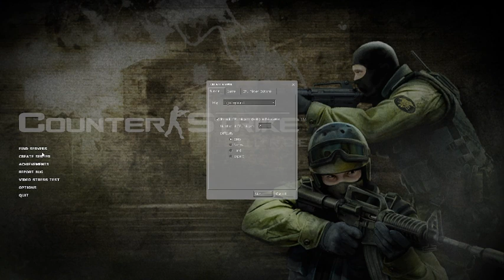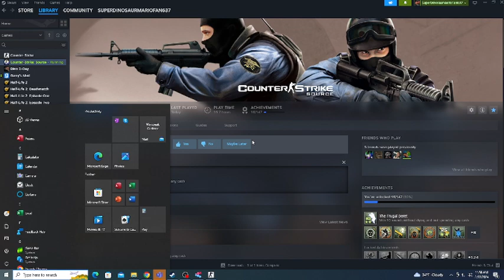Counter Strike Source: Cs Italy